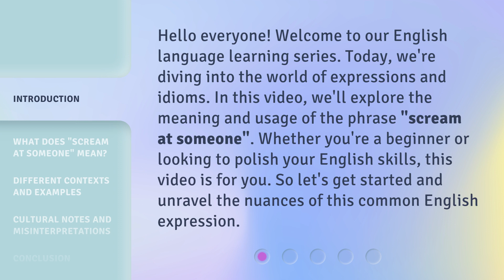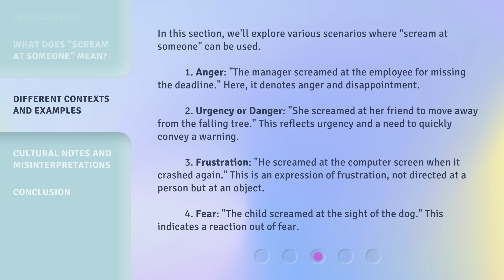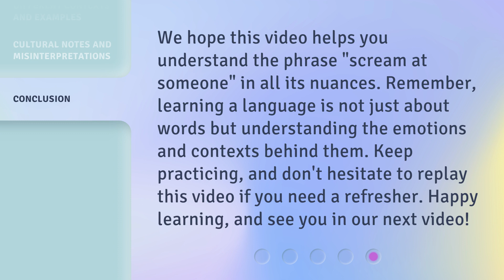Understanding the Phrase "Scream at Someone"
Unlocking the Meaning Behind 'Scream at Someone' • Discover the true intention and implications of the popular phrase 'Scream at Someone' in this enlightening video. Explore the various contexts and emotions associated with this expression, and gain a deeper understanding of its significance in communication.

00:00 • Introduction - Understanding the Phrase "Scream at Someone"
00:34 • What Does "Scream at Someone" Mean?
01:08 • Different Contexts and Examples
01:54 • Cultural Notes and Misinterpretations